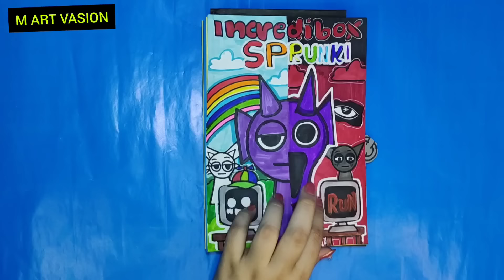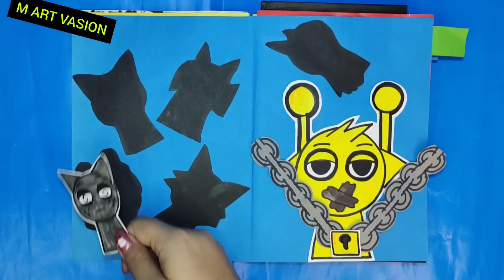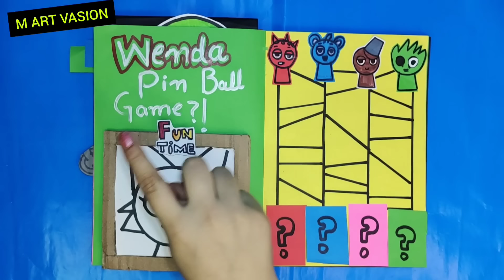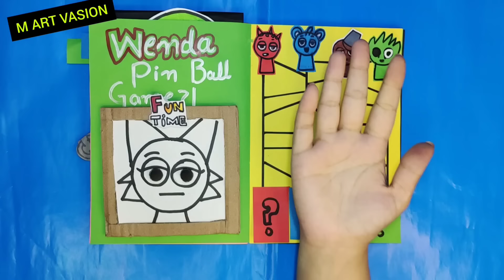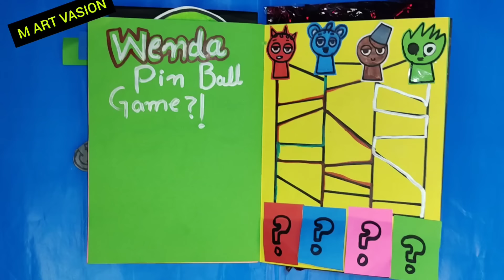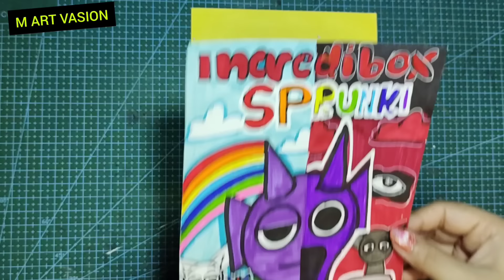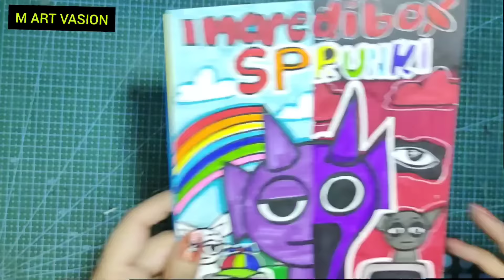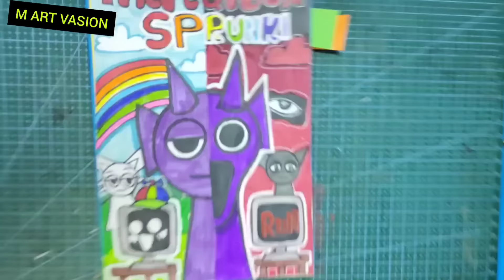Making INCREDIBOX SPRUNKI HORROR VERSION Game Book😱🎧 ( + Vineria Sprunki Squishy) Incredibox Mod..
[FNF] Making INCREDIBOX SPRUNKI HORROR VERSION Game Book😱🎧 ( + Scary Sprunki Squishy) Incredibox Mod.. |Incredibox Sprunki Normal Versions Vs Horror Versions| WE JOINED SPRUNKI.. |"Fun Time! "- Incredibox Sprunki Mix |Sprunki SMILING CRITTERS got SCARY |Catnap Dogday Sprunki Horror Poppy Playtime |Incredibox Sprunki But Catnap Dogday Sprunki Horror Joint Poppy Playtime Incredibox |NIGHTMARE CATNAP & Miss Delight SQUISHY |Huggy wuggy , Catnap,Dogday Death, Miss Delight, Mommy Long legs Game Book |GameBook 📚 Of Poppy Playtime Chapter 3 |Making Poppy Playtime Chapter 3 Game Book +Smilling Critters Squishy Paper Play |DIY Poppy Playtime Blind Bag! |Easy Step by Step tutorial.

Inspired by @fiximix
Incredibox Sprunki - "They are not real."

Making INCREDIBOX SPRUNKI HORROR VERSION Game Book😱🎧 ( + Scary Sprunki Squishy) Incredibox Mod..

Track: Spy, Game world, Action in the city , A little Hero, Playground